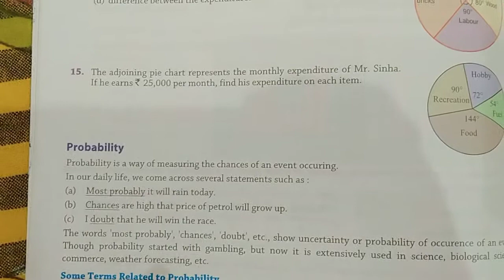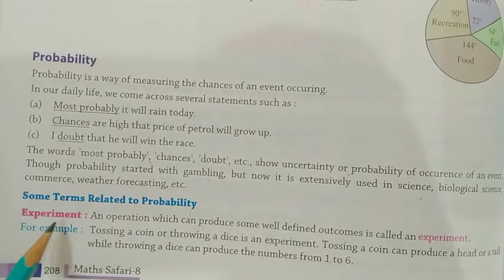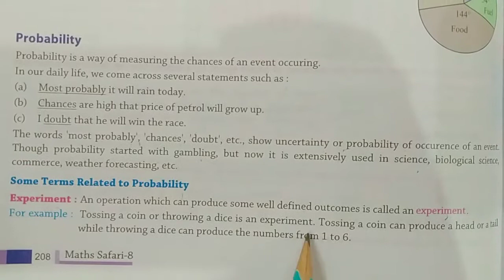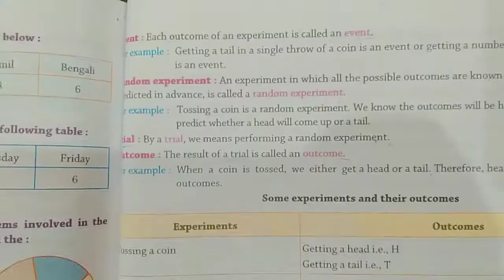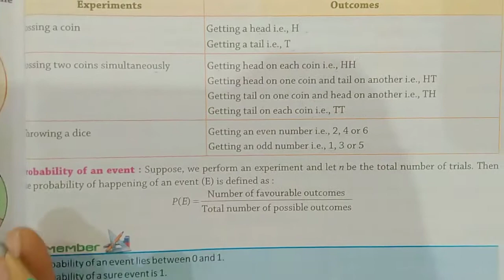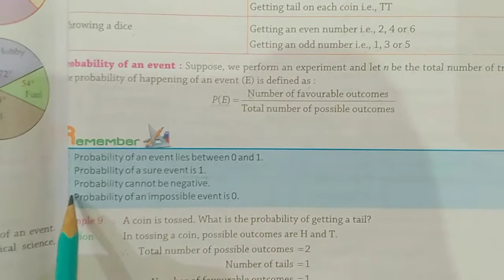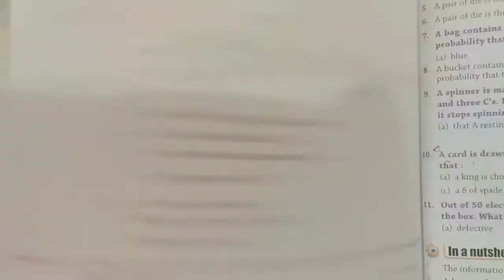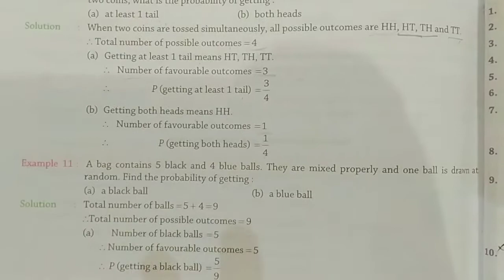Class-8th (Maths)Chapter-17 (Part-4)